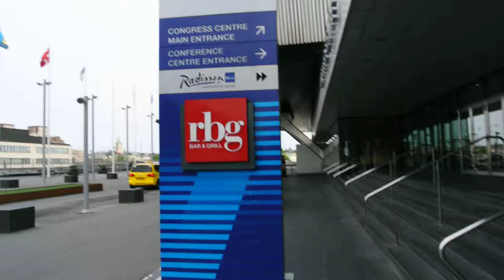斯德哥尔摩 DSC 3766